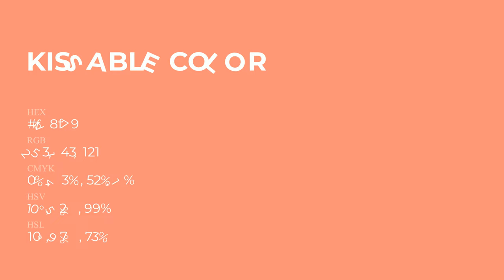Kissable color fd8f79 hex Cool Orange color fd8f79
What color is Kissable ? fd8f79 hex, Cool Orange color fd8f79

Hex fd8f79 Color Code is also known as Kissable color

Hex fd8f79 Color code in RGB color code model is created after adding 99.22% red color, 56.08% green color and 47.45% blue color.
Hex fd8f79 Color code in CMYK color (process color) code model is generated after subtraction of 0% cyan, 43% magenta, 52% yellow, 01% black.